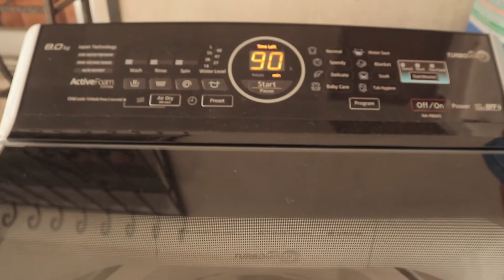VLOG #43 | DAY IN THE LIFE OF A FILIPINA MOM | Let's make turon!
Day in the life of a Filipina mom! Today, I made turon for merienda. 😍